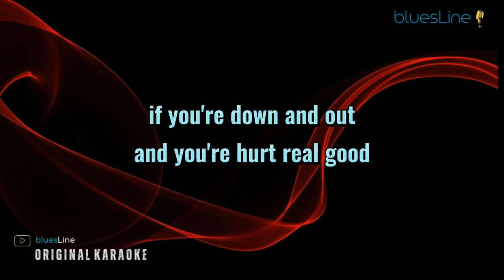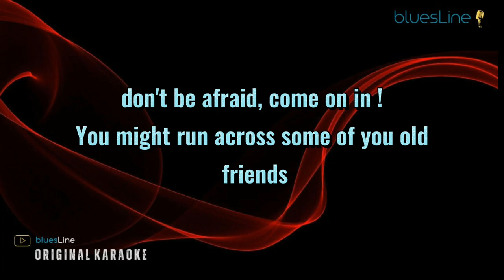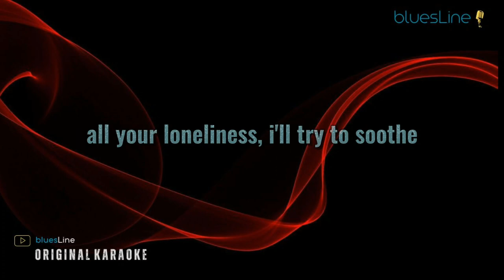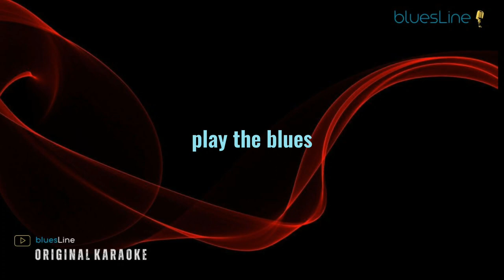i'll Play the Blues for You - Daniel Castro | Karaoke Version | FlyMusica90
" If you like that kind of music as well, check him out and give him a follow,
I'm sure it'll mean a lot to him @Danielcastro